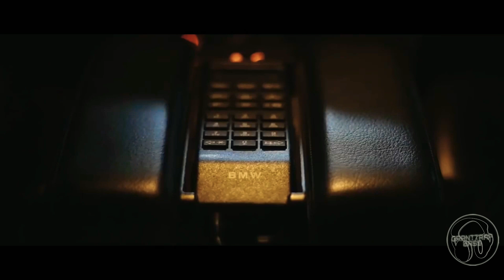Lil Peep - Save That Shift / BMW Style (Granttrap Music Video)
Enjoy song 🔥

Do you like Bass?